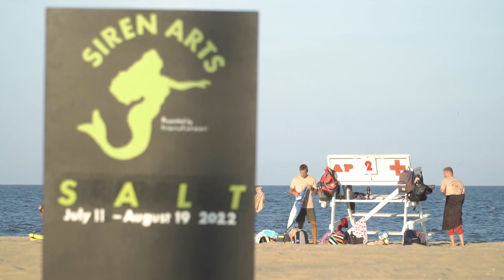The Calm Before the Storm/Prospero's last spell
Durational performance that meditated on the idea of having magical powers and how give them back. I become Propsero, lamenting his banishment and the futility and corruption of magic when used to gain power over others. During the performance in invited  people to take lavender and Chloroprints to scatter into the ocean.
with
Siren Arts/Transformer DC
Asbury Park
2022
videographer:Bartlett Lentini